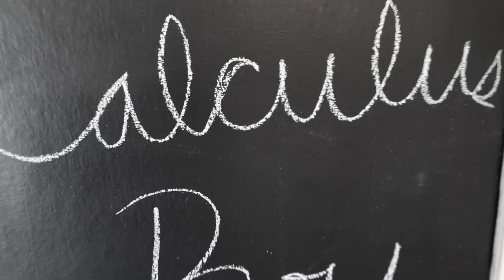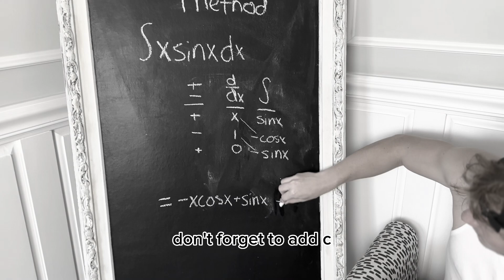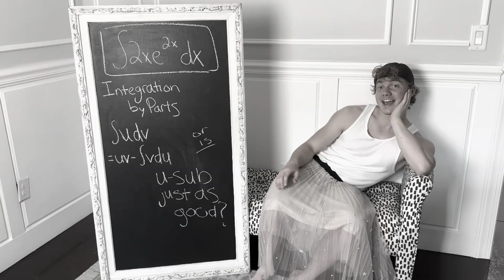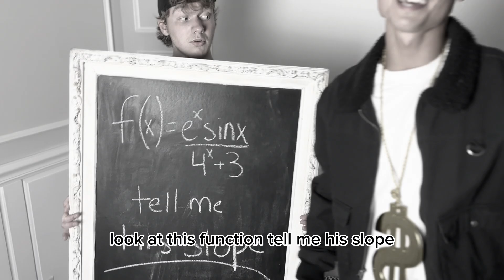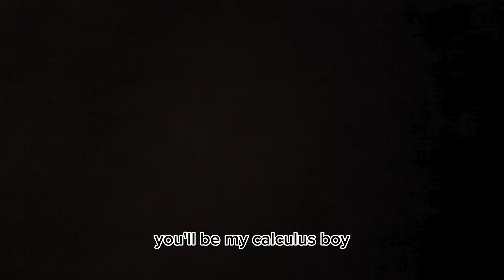Calculus Boy (Feat. Kanye West)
Our AP Calculus BC final project.

We love you Mrs. Andrews! From Grant, Gus, Patrick.